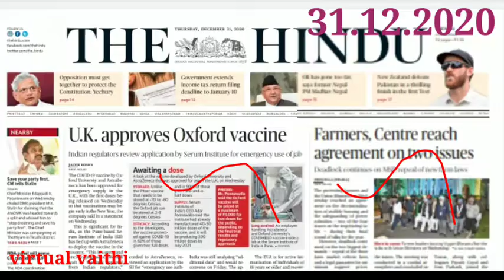December 31, 2020